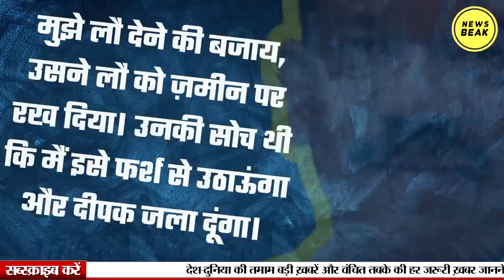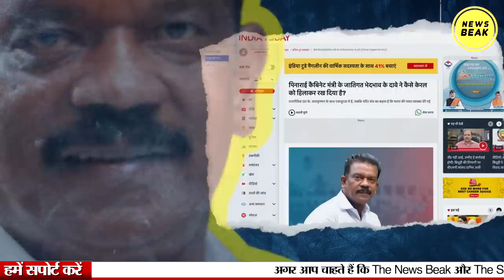दलित मंत्री से दान ले लिया लेकिन मंदिर में दीया जलाने से रोका, क्या जेल जाएंगे ब्राह्मण पुजारी ?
UPI - newsbeak@yesbank